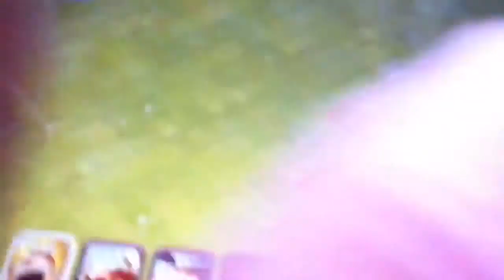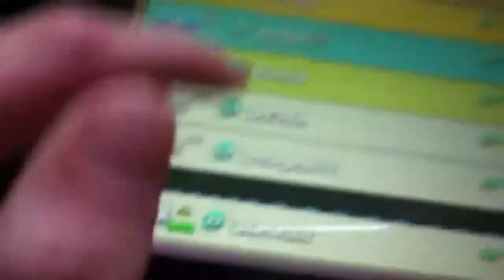Clash of lords lets play 4